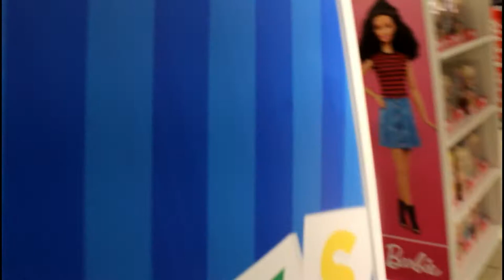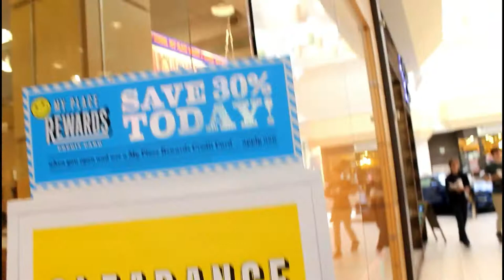SCHOOL SHOPPING WITH KIDS! LET'S GO TO THE MALL!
Blessings Royal Family Today we go to the Mall! We enjoyed shopping at JC Penny, The Children's Place, and H&M!! We Also grab a quick bite to eat at Auntie Anne's! So come along with us today! Love You All have a Awesome Day!